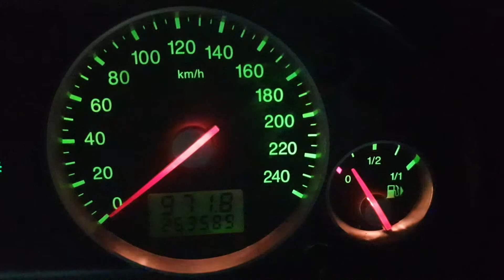FORD MONDEO MK3 ...REGELE AUTONOMIEI,DIESELACHE E NO.1 💪🚙💪